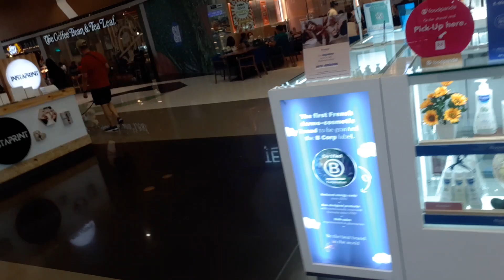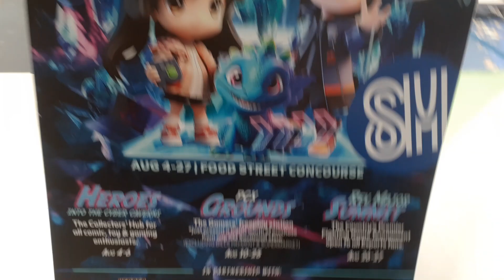part 2 bonding d.v girls 2023